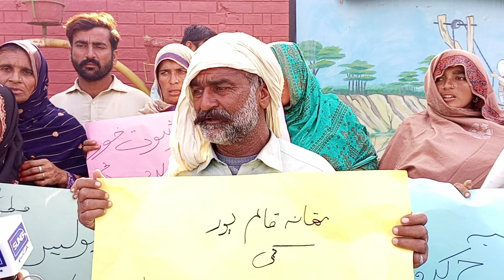The police are the protectors of life and property of the people or the police of the influential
The police are the protectors of life and property of the people or the police of the influential people have made it a routine to file false FIRs against the influential people.
Sub pharray jan gy#police#protectors#life#property#influentia#